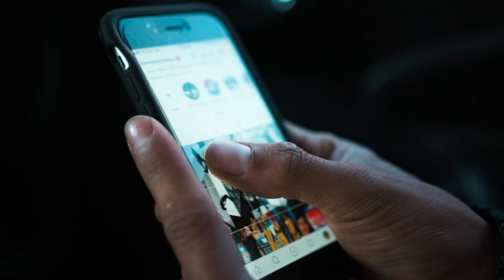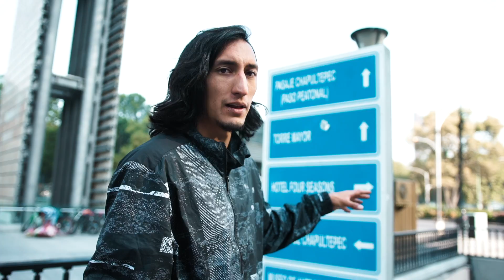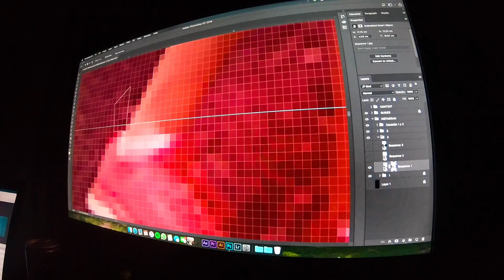PARKOUR + RED BULL MÉXICO 🔥 [VLOG]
Todo se trata de saber fluir.
Sabía perfectamente que quería expresar lo que es el Parkour de una manera visual y original. Como iba a hacerlo?
Fácil. Un solo recorrido de Parkour a través de mi ciudad.
A través de 9 posts y mi técnica de edición de instagram logramos convertir en realidad esa idea que discutimos por largos ratos en las oficinas de Red Bull México. Sin duda uno de los proyectos más divertidos que he tenido la fortuna de realizar.
Shout out a Ricardo Jardón, Lalo Romero, al social media crew de Red Bull México!✌️